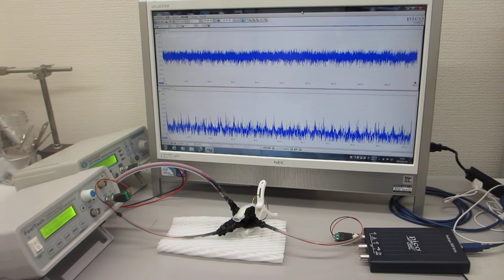２台のファンクションジェネレータを利用した超音波の非線形制御実験